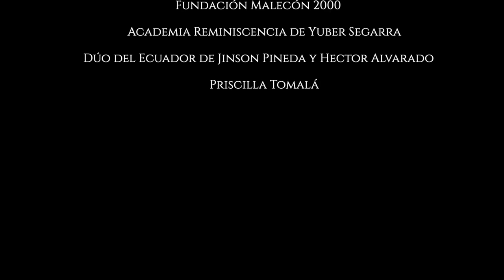Paulina Tamayo - Viva Guayaquil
Viva Guayaquil

Guayaco MIx
1. Guayaquil de mis Amores - Paulina Tamayo
2. Guayaquileña - Hilda Murillo
3. Chica Linda - Jazmín
4. Guayaquileño Madera de Guerrero - Paulina, Hilda, Jazmín y Falconí Jr Orquesta